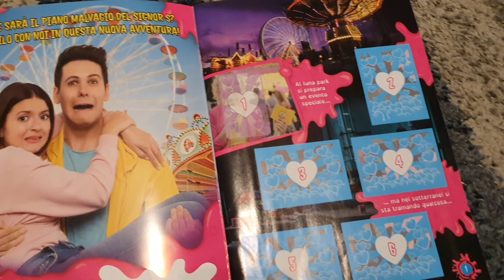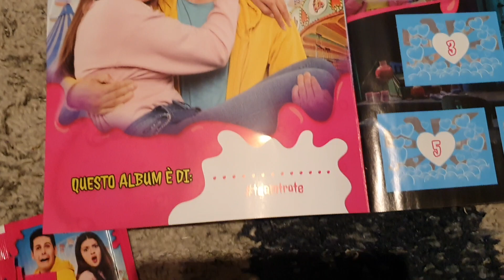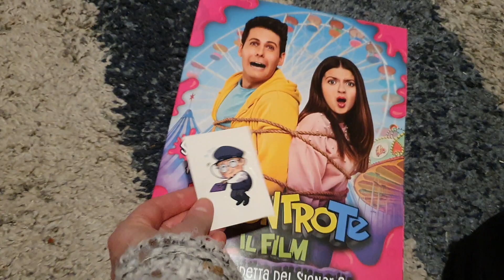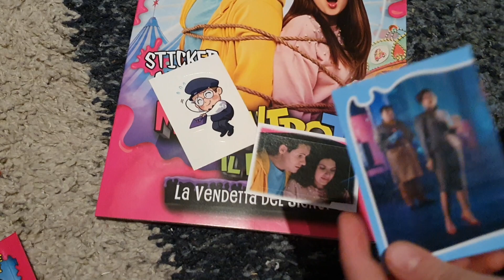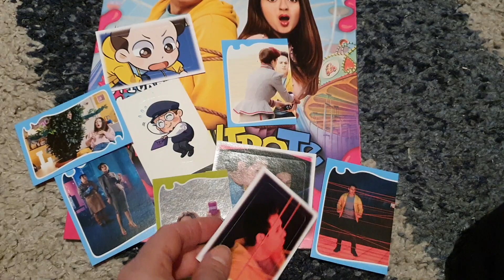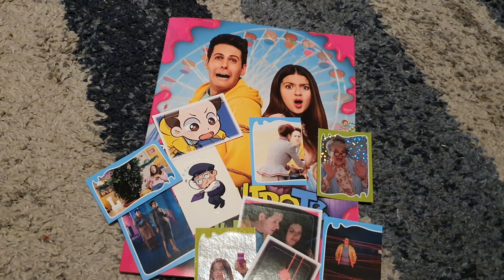Me contro te il film _ Album di figurine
All'interno c'è il poster. Diramix. Raccolta figurine.  Febbraio 2020